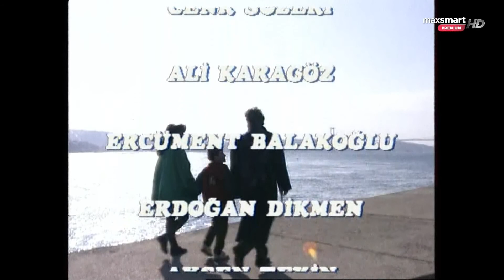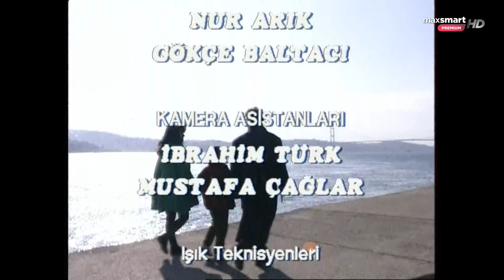Gül Ve Diken 9.Bölüm (SON) Aydan Şener dizisi (Star TV)